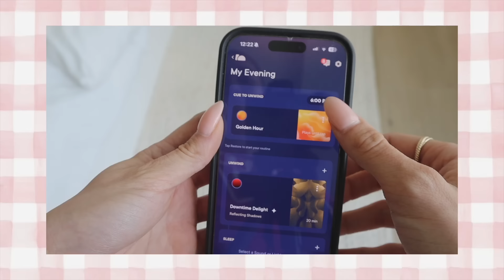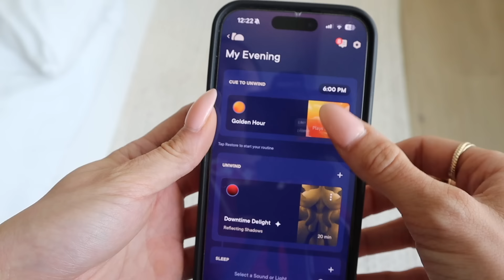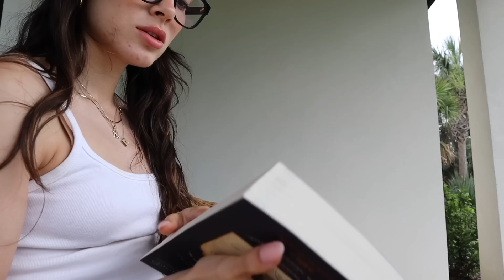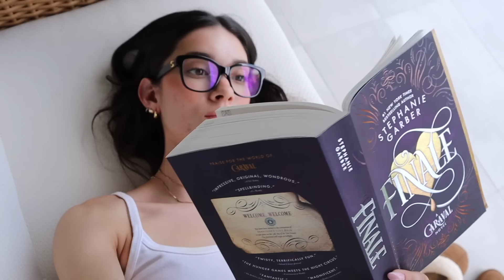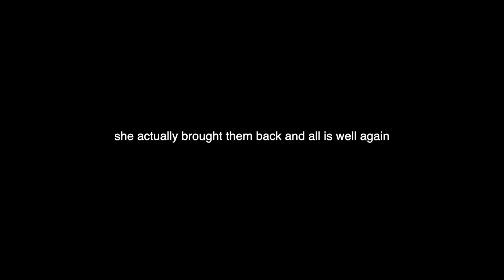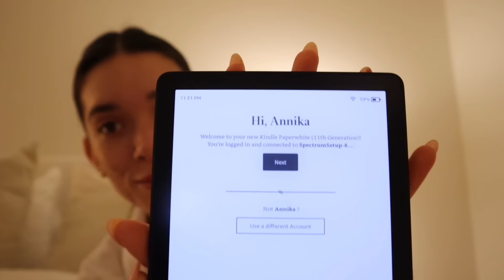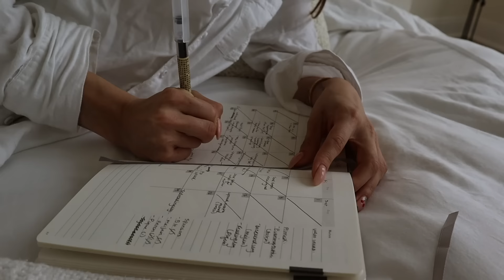summer evening routine + girly chats 🍉🫧🕯🧖🏻‍♀️ | current skincare, kindle unboxing, fav dinner & more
Check out the Hatch Restore device that has upgraded my evenings to a whole new level!

hey besties, lets spend the evening together! doing lots of fun things from reading updates, nightly chores, my new kindle unboxing, honest skincare chats/products im using & moree
enjoy xoxo annika

evening routine, summer routine, aesthetic routine, girl talk, vlog, night in my life, annika stevie